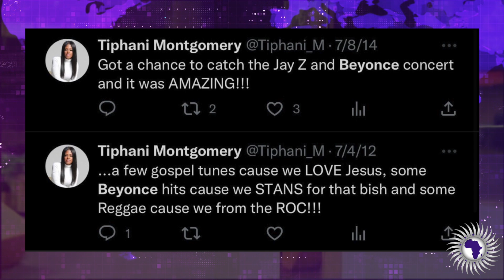Hypocrite Pastor Rebukes People In The Name Of Jesus For Buying Beyonce Concert Tickets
Demetra Kaye reports on a hypocrite pastor rebuking people in the name of Jesus for buying Beyonce concert tickets.